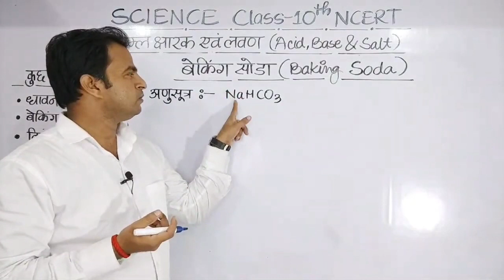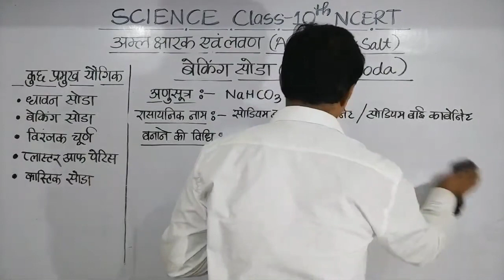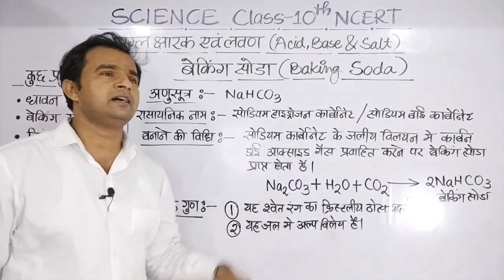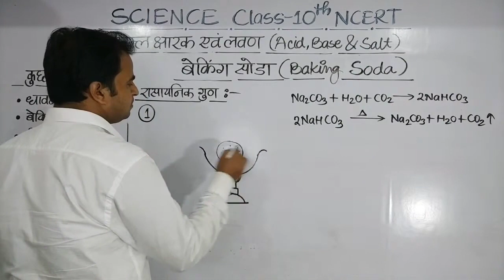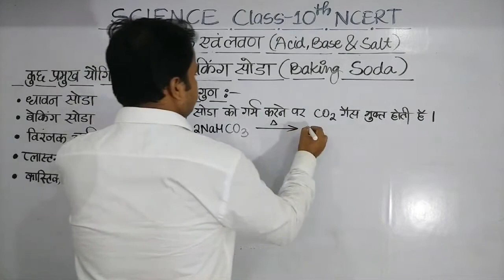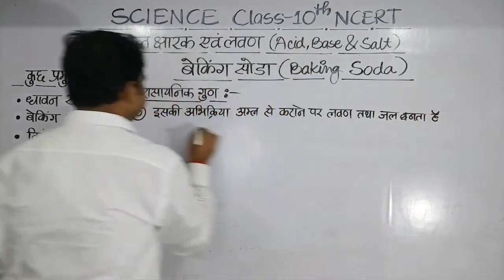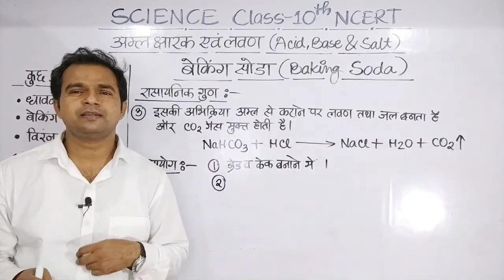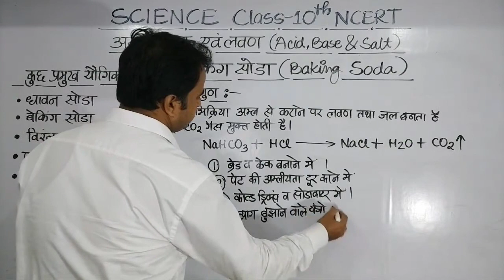Baking Soda - Acid, Bases And Salts Class 10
बेकिंग सोडा बनाने की विधि, भौतिक गुण, रासायनिक गुण तथा उपयोग
थेल्स प्रमेय सिद्ध कीजिए
Thales Theorem
thels pramey
thels pramey in hindi Class 10
थेल्स प्रमेय
Thels pramey class 10 in hindi
Maths
Triangle
यदि 65 और 117 के HCF को 65m - 117 के रूप में व्यक्त किया जाता है तो m का मान क्या होगा
अभाज्य गुणनखण्ड विधि द्वारा 26 और 91 का म०स० और ल०स० ज्ञात कीजिए
Chemistry
Board Exam
Vidyut motor
Vidyut janitra
Manav Netra
Manav Netra Class 10 in hindi
Pachan tantra
Board copy
Bord ki copy
Goliya darpan
 model paper math 2024
model paper 2024 class 10 maths
रूधिर के कार्य
Rudhir Ke Kary
धमनी और शिरा में अंत
dhamni aur shira mein anta
dhamni aur shira mein antar class 10th
 class 10 maths all chapter revision
mcq for class 10 maths with answer
most important question of maths class 10
objective question 10th class math 2024
maths chapter wise important questions class 10
Quadratic equation
Trigonometry
Coordinate geometry